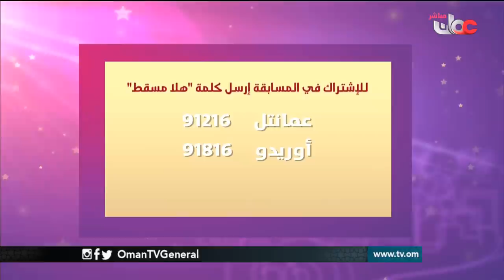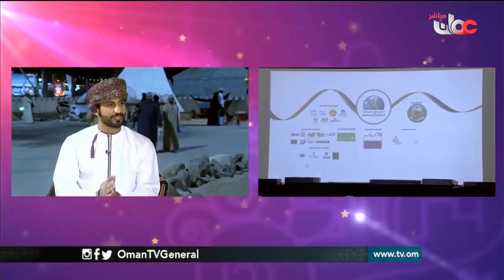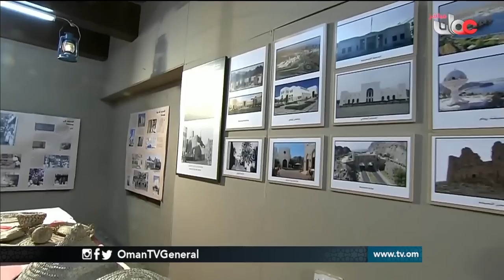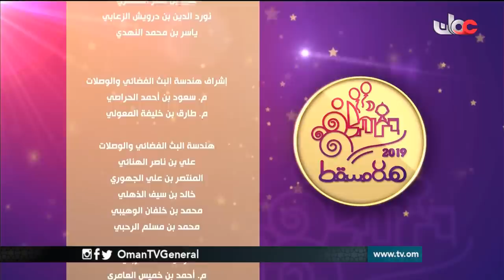هلا مسقط | الأربعاء 16 يناير 2019م